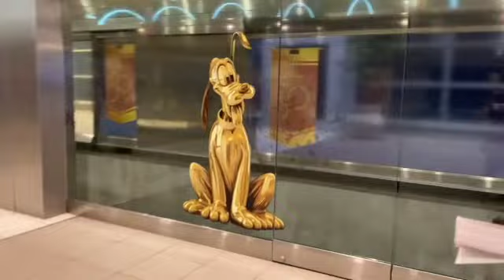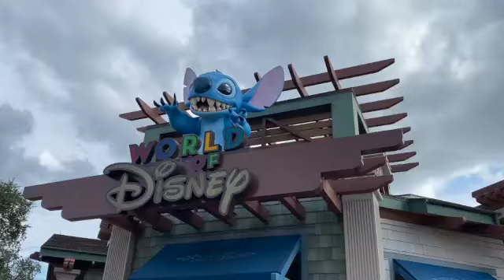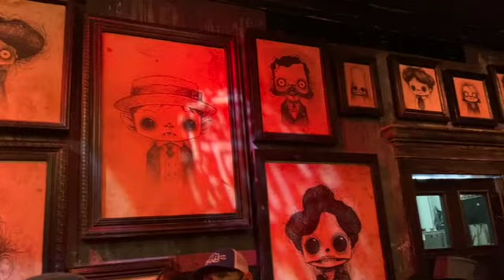Travel Day/ Day 1 at Disney | October 2021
Travel day and day one in Orlando